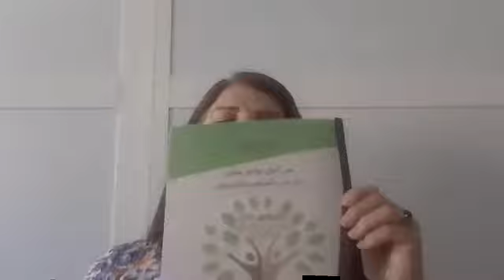សកម្មជនសហជីពស្រ្តីកំពុងនាំគ្នាប្រយុទ្ធប្រឆាំងអំពើហិង្សា និងការបៀតបៀនផ្អែកលើយេនឌ័រនៅក្នុងពិភពការងារ!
[Khmer]
នាទិវាគំរប់ខួបពីរឆ្នាំនៃការអនុម័តអនុសញ្ញា ១៩០ របស់អង្គការអន្តរជាតិផ្នែកការងារ ដែលជាកតិកសញ្ញាអន្តរជាតិជាប់កាតព្វកិច្ចដំបូងបង្អស់ស្ដីពីអំពើហិង្សា និងការបៀតបៀននៅក្នុងពិភពការងារ សកម្មជនសហជីពស្រ្តីនៅទូទាំងពិភពលោកបានចូលរួមពិភាក្សាអំពីការងារដែលពួកគេបានធ្វើដើម្បីលុបបំបាត់អំពើហិង្សា និងការបៀតបៀនផ្អែកលើយេនឌ័រ (GBVH) នៅក្នុងពិភពការងារ។ អ្នកចូលរួមឧបត្ថម្ភកម្មវិធីនេះរួមមាន សមាគមដើម្បីសិទ្ធិស្រ្តីក្នុងការអភិវឌ្ឍ (AWID), អង្គការ Gender at Work, សហព័ន្ធអ្នកធ្វើការតាមផ្ទះអន្តរជាតិ (IDWF), បណ្ដាញមេធាវីគាំទ្រកម្មករនិយោជិតអន្តរជាតិ (ILAW), សហភាពសហជីពអន្តរជាតិ (ITUC), សហព័ន្ធកម្មករនិយោជិតដឹកជញ្ជូនអន្តរជាតិ (ITF), Just Associates (JASS), មជ្ឈមណ្ឌលសាមគ្គីភាព និងបណ្ដាញស្រ្តីក្នុងមុខរបរក្រៅប្រព័ន្ធ៖ សកលភាវូបនីយកម្ម និងចងក្រង (WIEGO)។